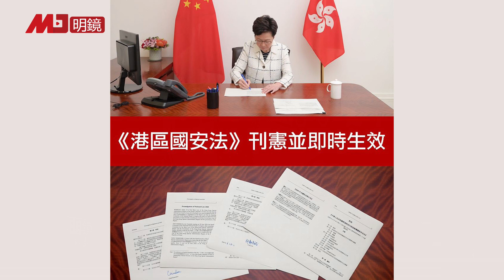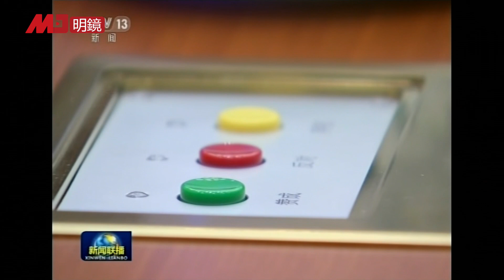林郑深夜宣布：港版国安法刊宪生效！四罪终身监.禁，无陪审团闭门审.讯，可送大陆检.控；香港秘密警.察掌门曾受训中共党校，二把手也好勇斗；香港驶进未知水域，负作用显现 | 明镜要报（20200701）